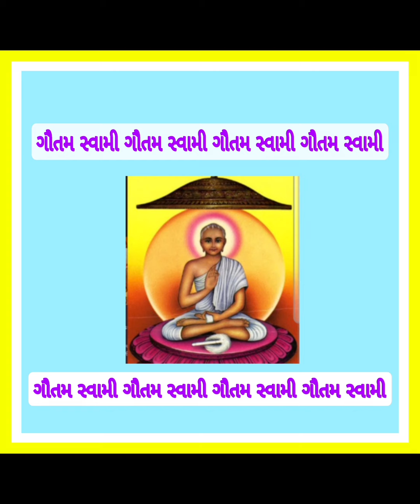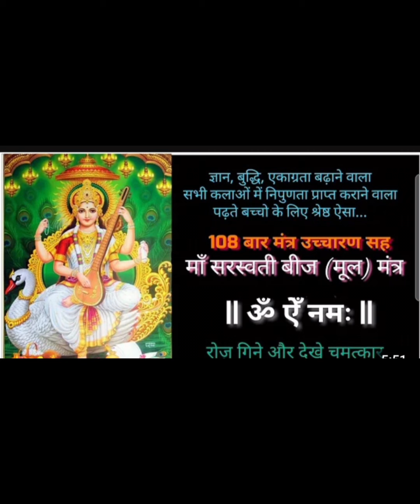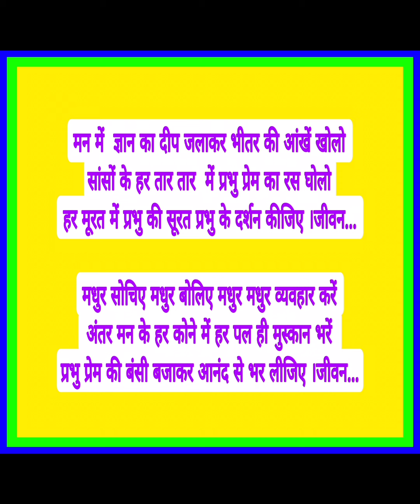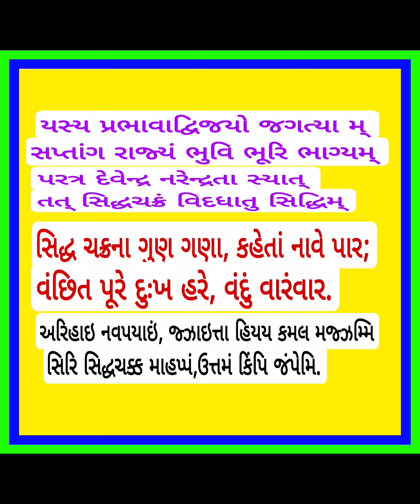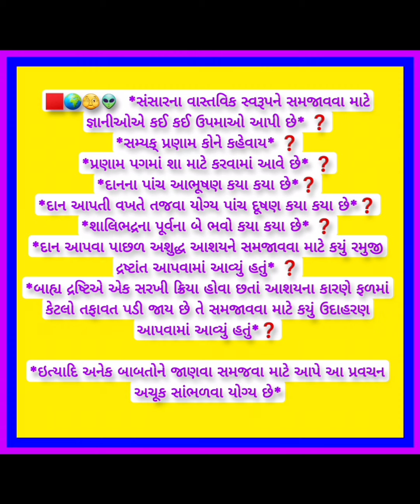ઉપાધ્યાય પદની ઊંચાઈ. પૌષધ સાથે નવાપદની આરાધના. દેવલાલી તા.18.4.24 પ્રવચનકાર: મહોદયસાગર સૂરિ મ.સા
💚💜💙  *17 જેટલા ઉપાધ્યાય ભગવંતો ના દ્રષ્ટાંતો સહિત આ પ્રવચન ખાસ સાંભળવા યોગ્ય છે*.